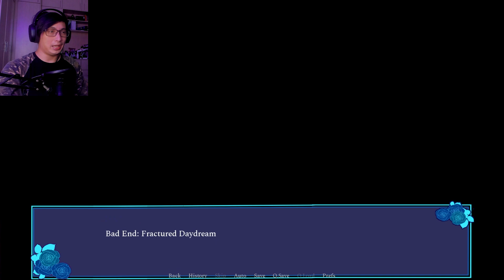What If I Flirt With My Therapist? | Metanoia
You've been stuck in a hospital for quite some time, and Doctor Alastor doesn't seem willing to let you go. Does he really want what's best for you, or does he want to keep you to himself?